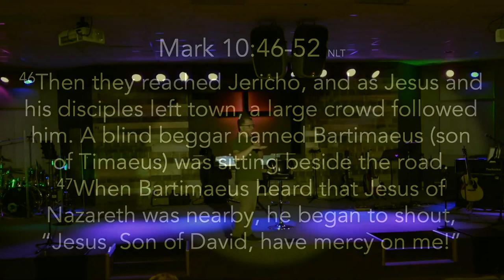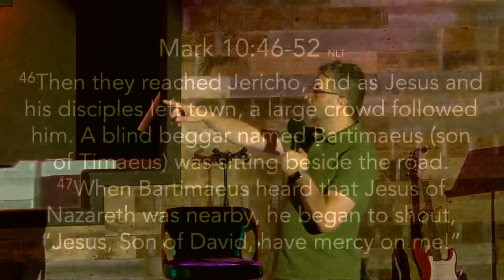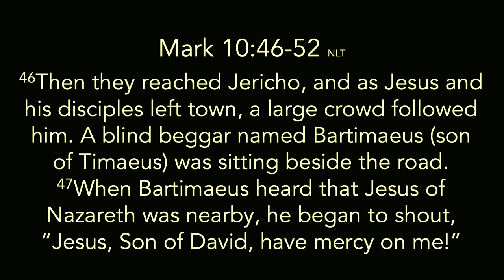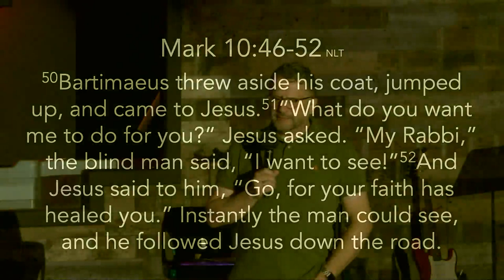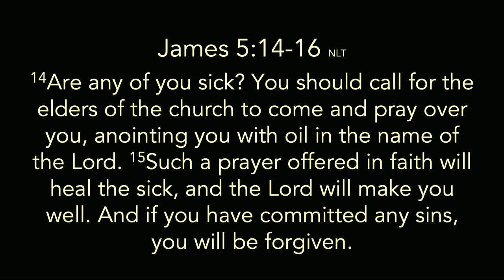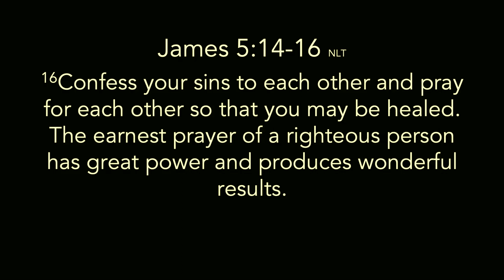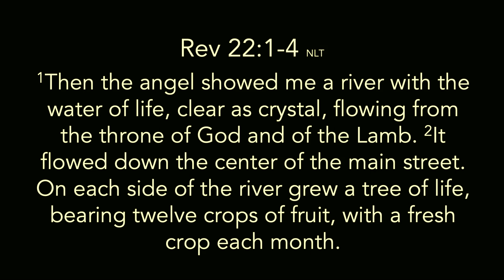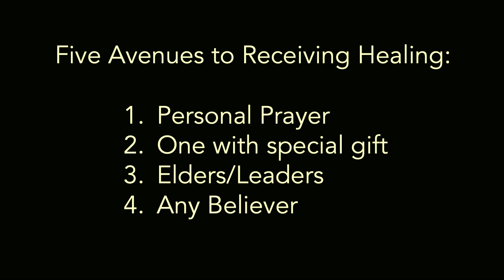(Edited) Day 3 of the Holy Spirit/Miracle Encounter (8-14-22pm Edited)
Day 3 of the Holy Spirit/Miracle Encounter with Tim and Rochelle Enloe! Pm service.